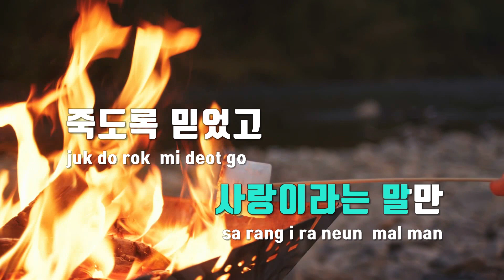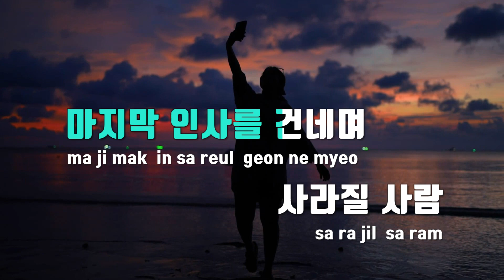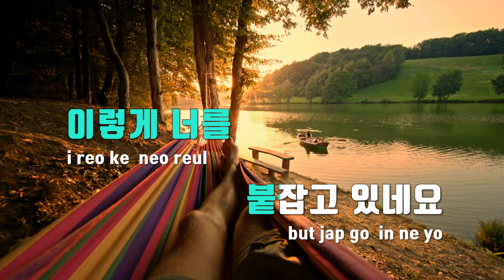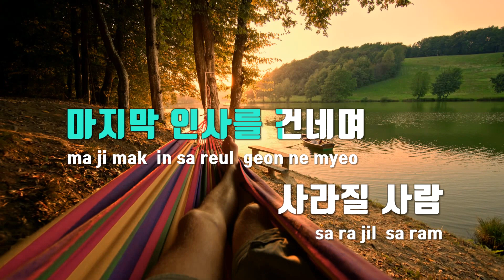[TJ노래방 / 멜로디제거] 사랑, 사랑 - Kid Wine / TJ Karaoke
사랑, 사랑  --  Kid Wine